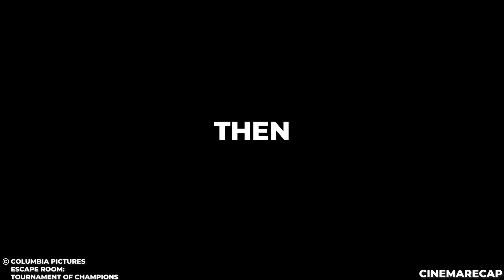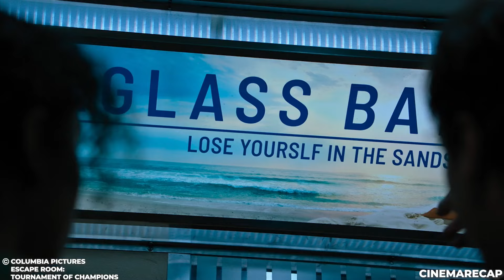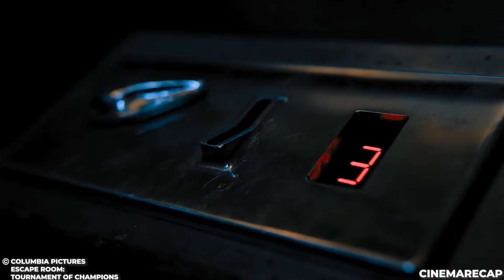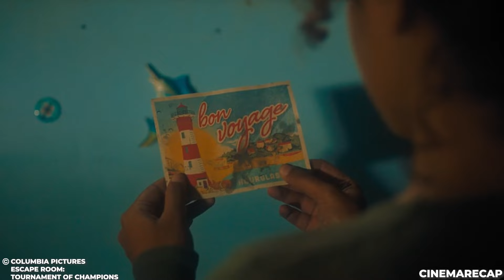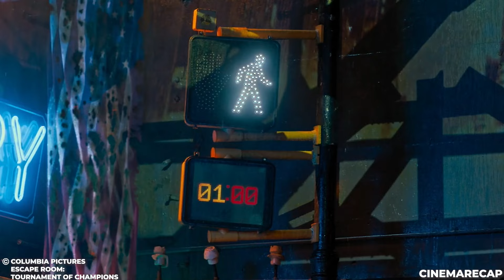6 Strangers Trapped Together in A Room with No Way Out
This Is a Story Recap for A Drama Movie Called escape room t
6 Strangers Trapped Together in A Room with No Way Out